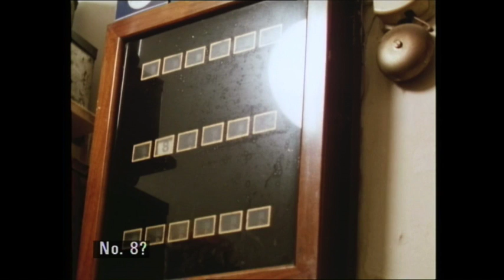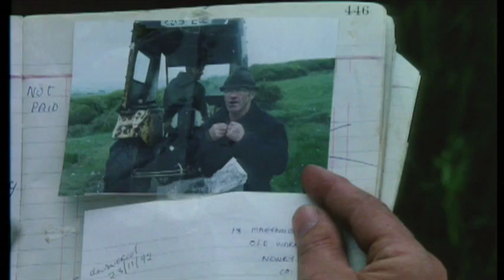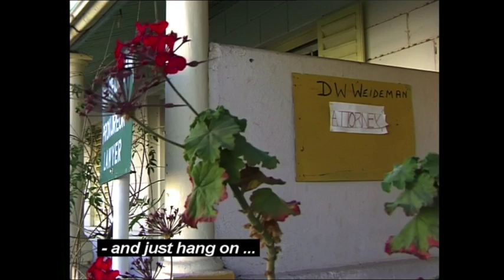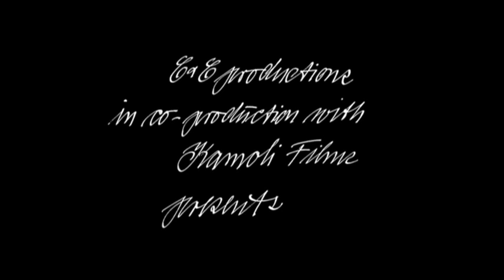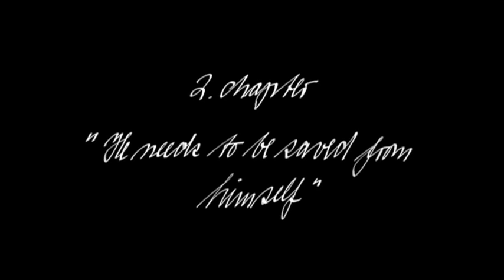JON BANG CARLSEN - Bertha DocHouse Director Masterclass 2017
Filmmaker Marc Isaacs hosts the first ever Masterclass in London with Denmark's Jon Bang Carlsen.

Best known for his radical approach to the staging of documentaries, Jon Bang Carlsen often focuses on the daily lives and rituals of people whom viewers would consider either ordinary or marginal. Though firmly rooted in his native Denmark, Carlsen is drawn to other cultures and landscapes, with the result that a number of his films have been filmed abroad. This Masterclass will focus on Carlsen's unique approach to the form by looking back at some of his key works.

Recorded Thursday 13th October, 2016.

Find out more about Bertha DocHouse, the home of documentary in central London